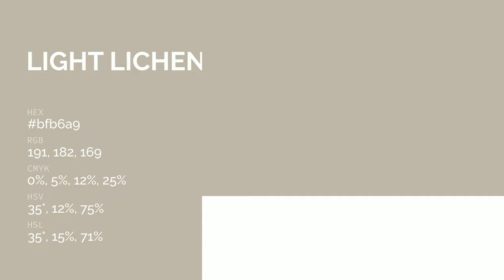Light Lichen color bfb6a9 hex color - Brown color - Cool color bfb6a9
What color is Light Lichen ? bfb6a9 hex color - Brown color - Cool color bfb6a9

Hex bfb6a9 Color Code is also known as Light Lichen color.

Hex bfb6a9 Color code in RGB color code model is created after adding 74.90% red color, 71.37% green color and 66.27% blue color.
Hex bfb6a9 Color code in CMYK color (process color) code model is generated after subtraction of 0% cyan, 4% magenta, 11% yellow and 25% black.